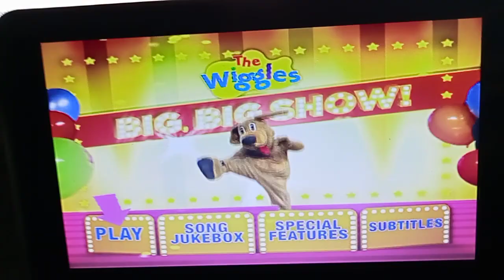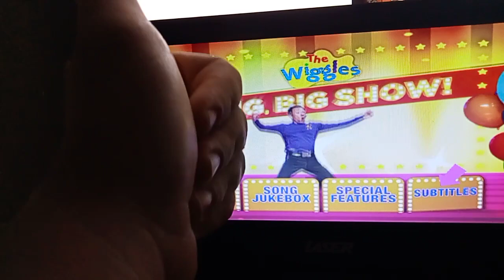The Wiggles Big Big Show (2009 Australian DVD Menu Walkthrough)